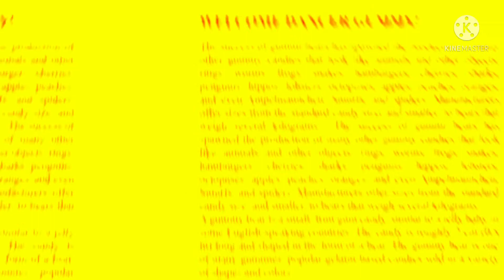YELLOW + RED + SLOW Gummibär REQ VIDOE Danish HD Gummy Bear Song